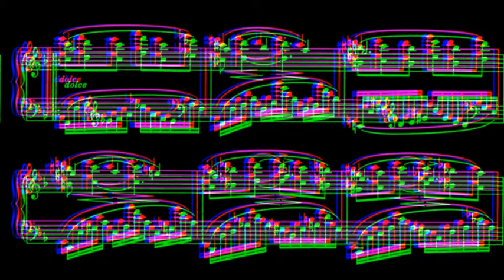Brahms: Variations on a Theme of Paganini, Op.35, Book 2, Variation 10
Pianist: Evgeny Kissin